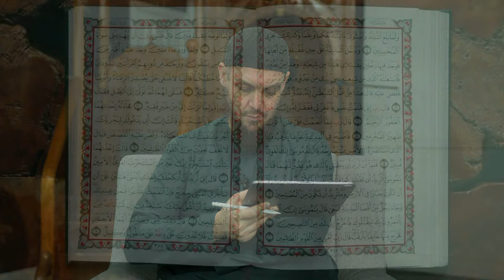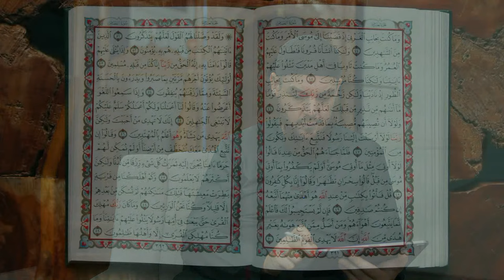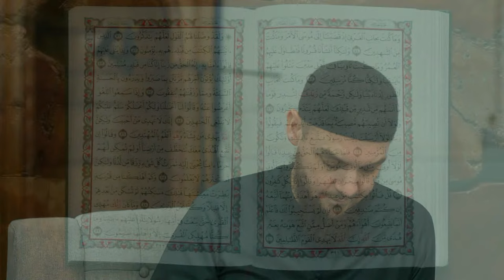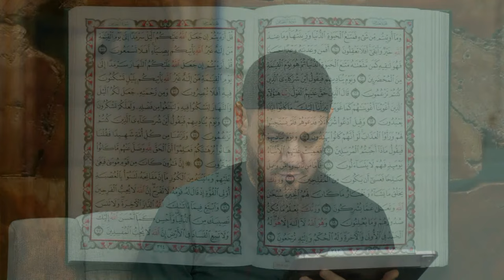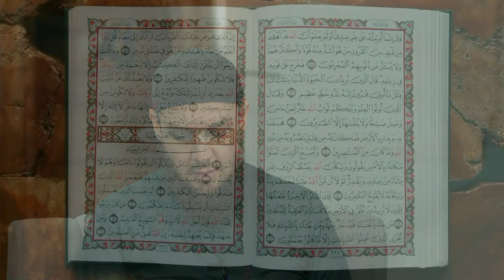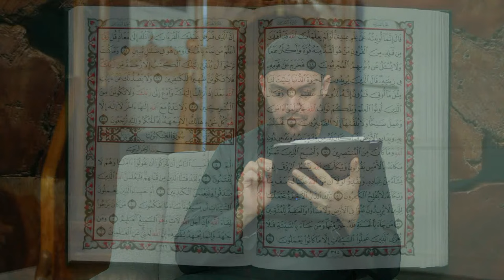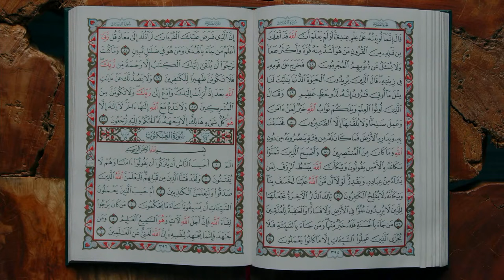Juz 20 || Al-Qasas 15 - 88 || Tafseer with Ustadh Muhammad Tim Humble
Ustadh continues the Tafseer of the twentieth Juz' of the Qur'an.

BarakAllahu feekum.